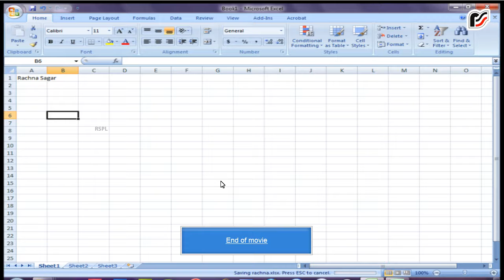Saving a workbook